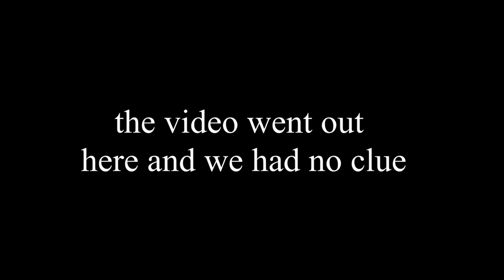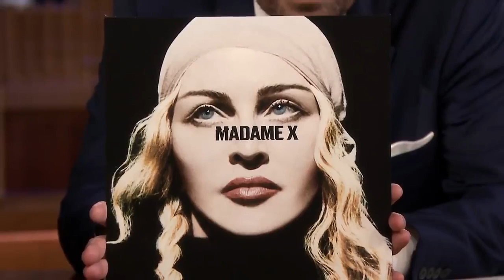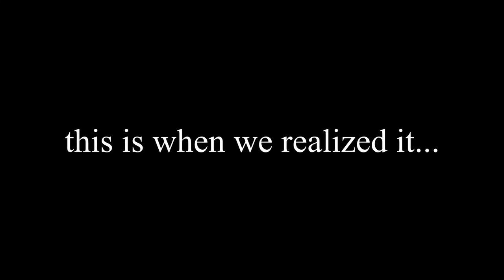"Fallon Clips" | The LARKAST (EP 2)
LARK's debut album "The Glow" is out now!

Connect with LARK on Facebook and Instagram to stay up-to-date with the latest announcements and releases.